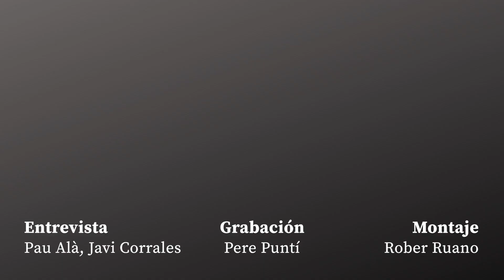Entrevista a Andrea Ustero: "Quiero llegar a ser número 1"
Hablamos con la jugadora catalana de 17 años, una de las mayores promesas del pádel a nivel mundial. Junto a Alejandra Alonso forman una pareja muy joven, aunque ya han llegado a tres semifinales de Premier Padel esta temporada.